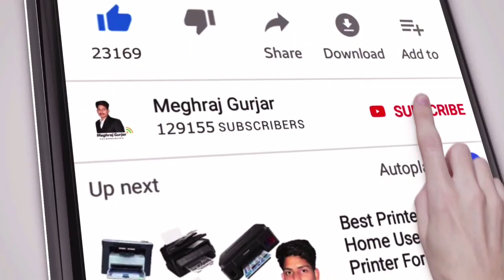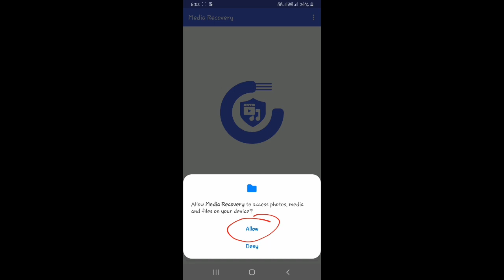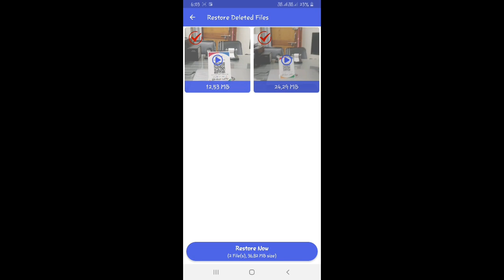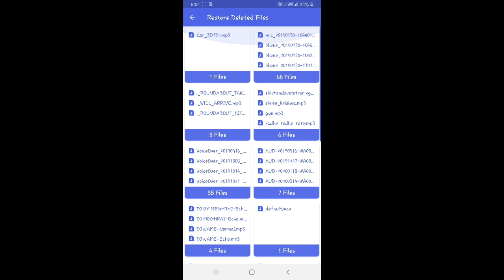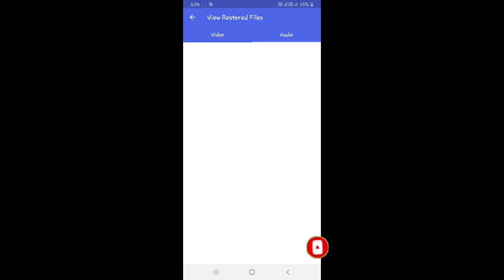How To Recover Audio And Video On Android || Audio And Video File Ko Recover kaise Kare Part 2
How To Recover Audio And Video On Android || Audio And Video File Ko Recover kaise Kare

Namaskar Dosto Mene Is Video Me Apko Bataya Hai Ki Aap Apne Deleted Huye Audio Ko Kaise Recovery karege Or Kafi Vkyti Ki Problem thi Ki How To Recover Deleted Audio In Mobile to Iske Uper mene Yh Video Banaye Hai Taki aap Apne Deleted Voice Recording Recover Kaise Kare to Dost Hamse yeh Janna Chahte or Unke Kahi Baar Comment aa Rahe The How To Recover Deleted Audio On Android To Hmne iske Uper Yh Video Banayi hai aapko Kafi Pasad Aayegi To aap Is Video Ko Jarur Dekhe or aap apki Bhi Problem Ho To aap Hamko Jarur Baate Ki How To Recover Deleted Voice Recording in Android  to Me Iske Uper koi Or alag se Me Apko Bata Sakhu Or aap Is Video Ko Jarur Dekhe